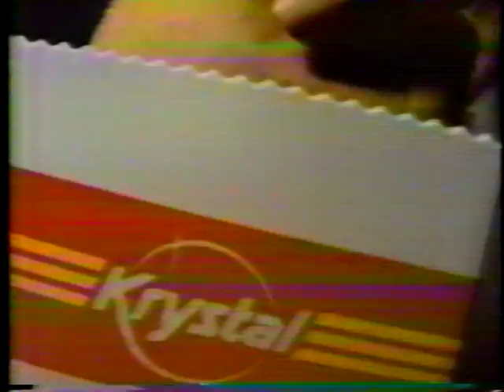Tommy Limbaugh on Eli Gold Show 8/26/88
4U Management is a sports marketing and consulting company that provides management services to professional athletes, sporting events, coaches, and companies. Our clients range across a wide array of sports areas and locations.

At 4U Management, we are not just professional sports agents; we are much, much more to our clients. Our sole mission as a company is to do something for you, to work for you, and to always have your best interests at heart.

Our unique approach develops personalized management and marketing programs for each of our clients recognizing the fact that all clients have special marketable traits. Each one of these traits can be displayed in different ways creating an enhanced and well-rounded marketing image. This type of image is what helps our clients get the best overall exposure in all areas. The end goal is to enhance a client's image to the appropriate audience and maximize their business opportunities.